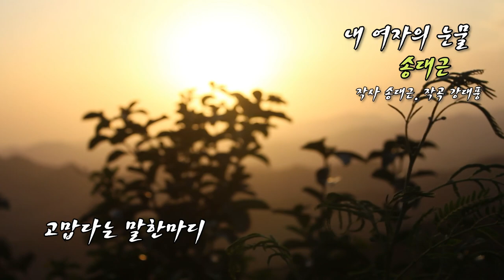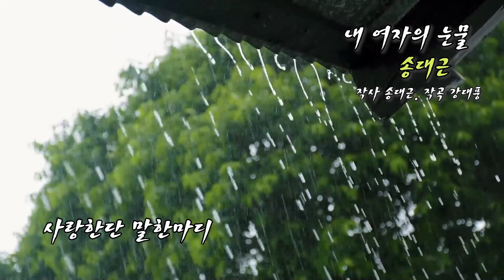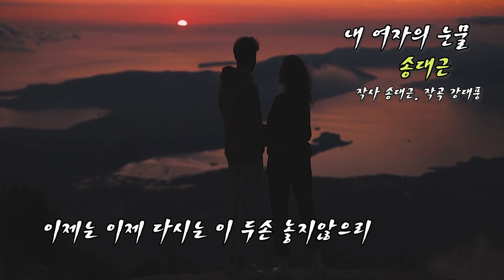내 여자의 눈물 - 송대근 / (작사 송대근 . 작곡 강대풍) / 엠비션TV